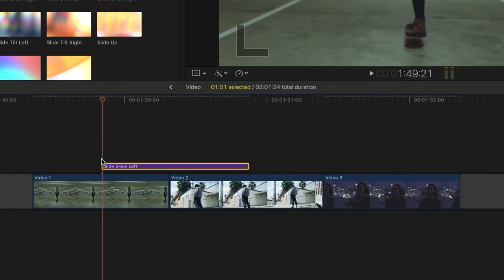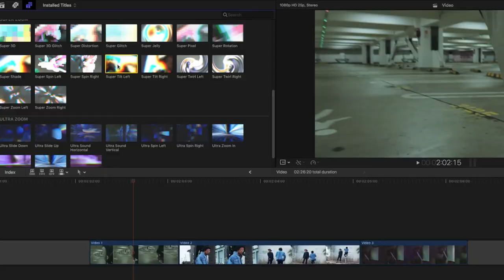FCPX Zoom Transitions - [Apple Motion Templates]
This transitions pack is a unique style zoom transitions with adjustable 3D glitch effect for Final Cut Pro X! Transitions work with drag & drop method and it supports up to 4K resolution, plus all of the Instagram resolutions. Any transitions can be mixed together to reach different kind of animation. Good for trailers, openers, action movies, teasers, slideshows, travel videos, youtube videos etc.

Features:
50 different style transitions
Up to 4K resolution
Instagram resolution: 1080×1080, 1080×1350, 1080×1920
No need for Compound Clip creation
Drag & Drop method
Super easy to use
Combine with Titles
Mix transitions
FX controls
No plugins required
Requires Final Cut Pro 10.4.3 and above
Free updates!